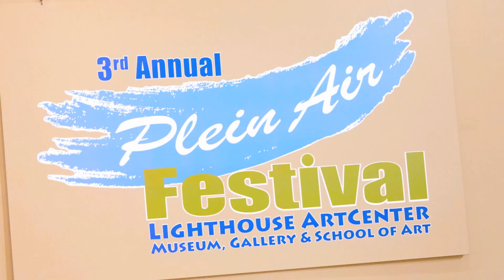Plein Air Festival Music Video